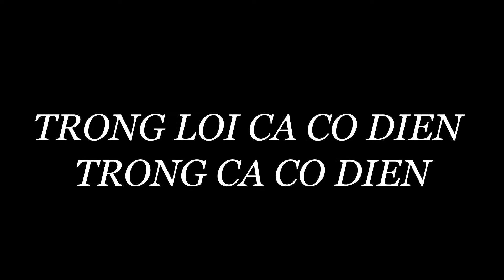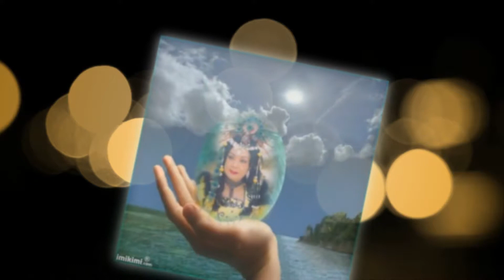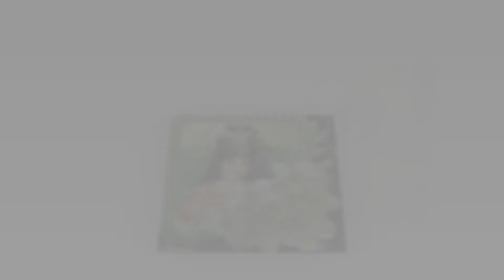ANH GHEP CUA CO CHAU 02